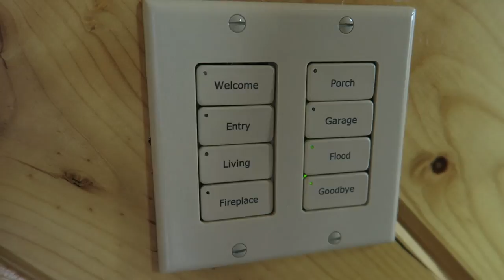She Fell Asleep On A Boat (S01E42)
and follow @IMRANingThis